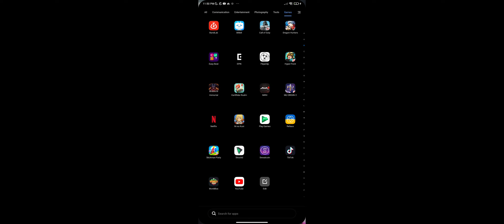diablo immortal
pls subscibe